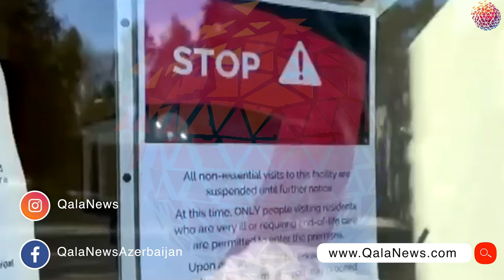Kanadada koronavirusa yoluxanların sayı 1959 nəfərə çatıb